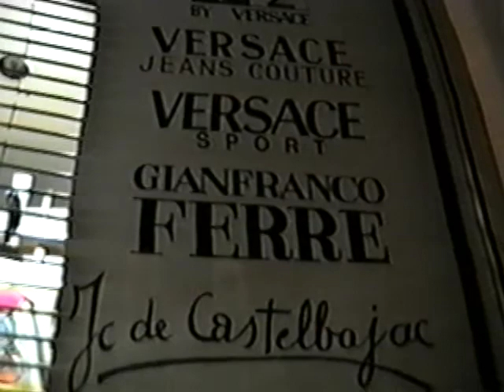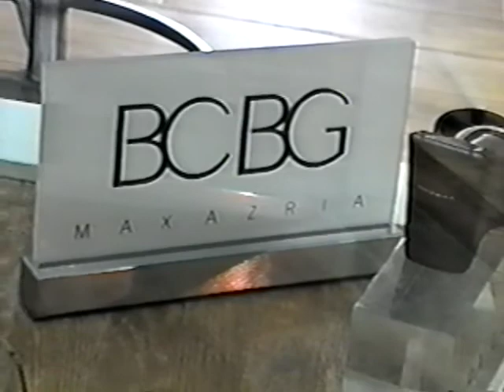Brand Name Girl Video Happy BDay RT